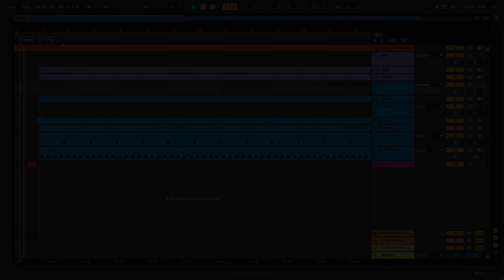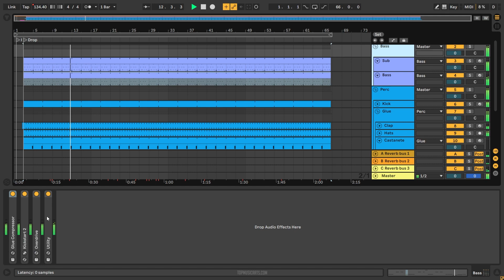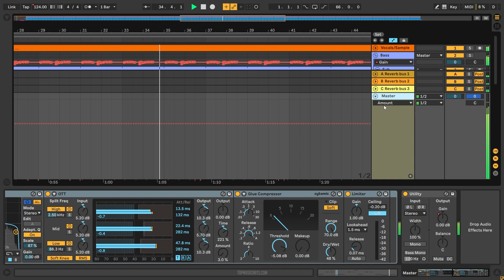Ian Asher - Makeba (Ableton Remake)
💻 This is a deconstructed Ableton Live Remake of "Makeba" by Ian Asher The track offers a wealth of knowledge about contemporary Music Production Elements such as Transitions, Drums, Beatmaking, Sub Basses, Mid Basses, Synths, Fx, Song Structure, and Vocals. The package includes samples suitable for beginners and a fully arranged Beat, which has been fully Mixed and Mastered and is ready for you to download and start exploring.

⚙ Template Specifications ⚙
📌Software, DAW: Ableton Live 10.1.25, or higher.
📌Song Key: D Maj
📌Time Length: 2:07
📌Genre: Dance